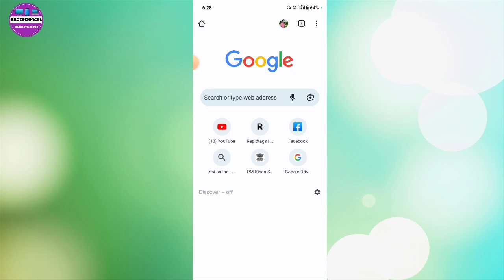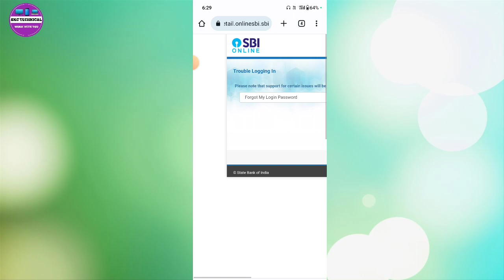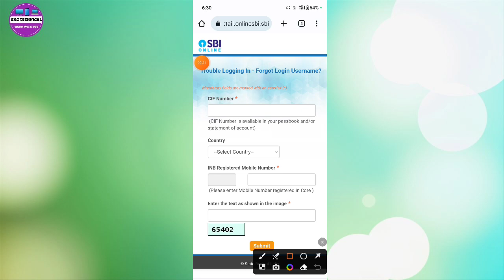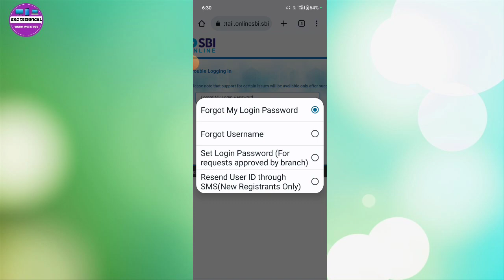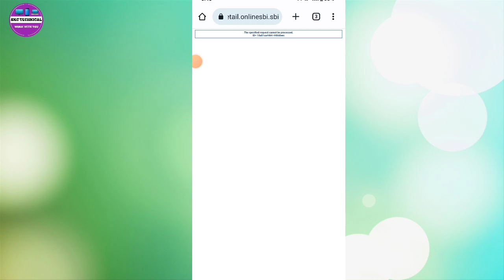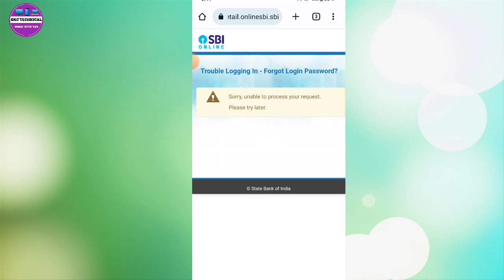Sbi user id password bhul gaye to kya kare yono sbi forgot username and password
sbi yono forgot username forgot login password sbi internet banking user id and password forgot